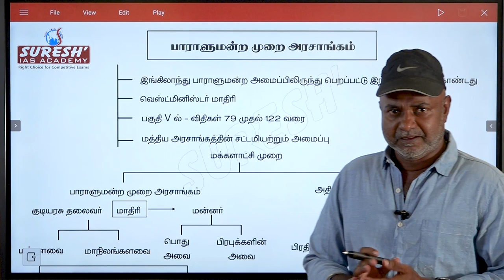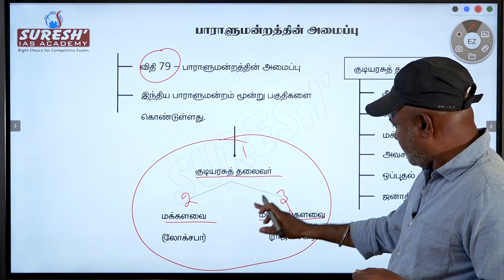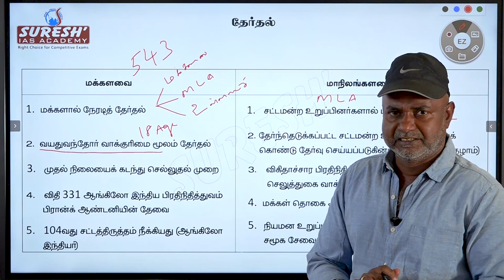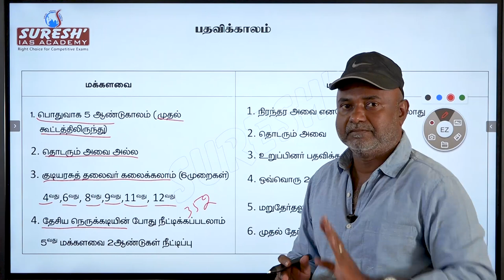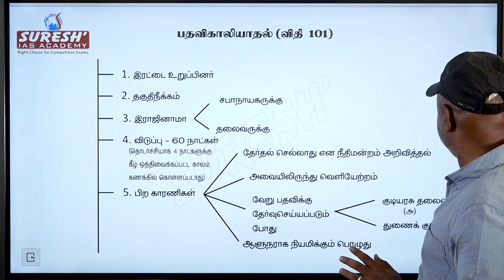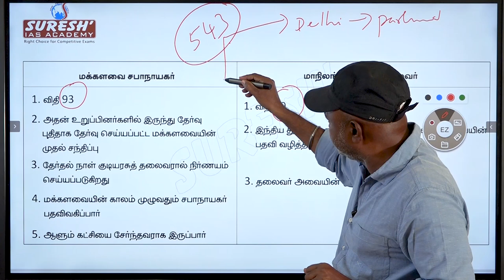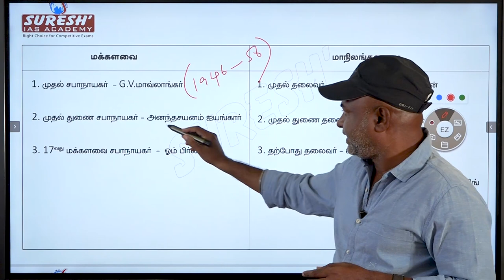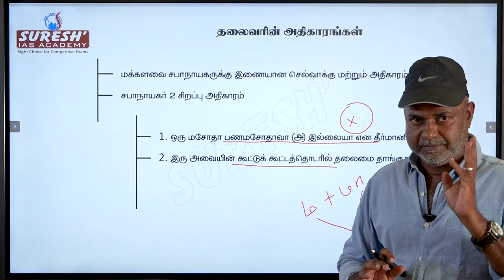TNPSC| INDIAN POLITY | PARLIMENTRY FORM OF GOVERNMENT | TAMIL| Suresh IAS Academy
🔓 Password:  2023
For Online Class :
For Admission:
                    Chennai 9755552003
For Online test